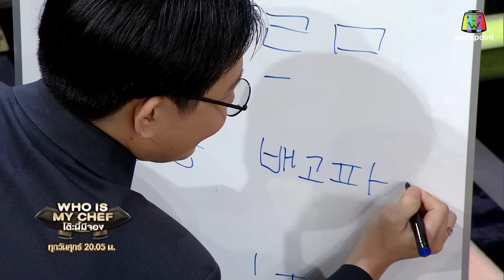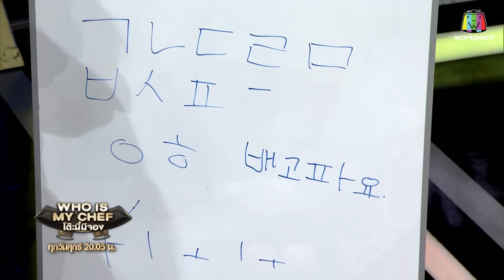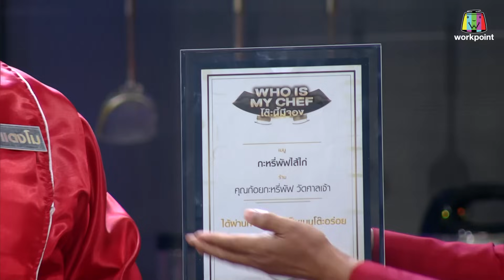โต๊ะนี้มีจอง (WHO IS MY CHEF) | Ep.22 | 2 ส.ค. 62 Full HD